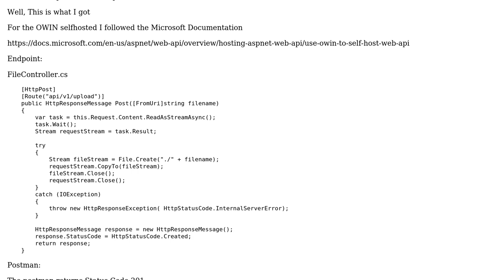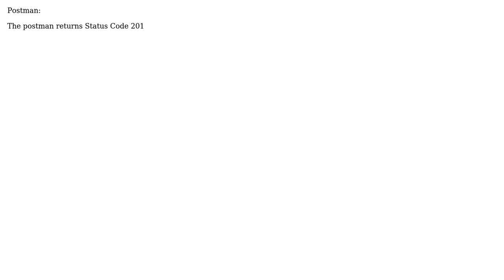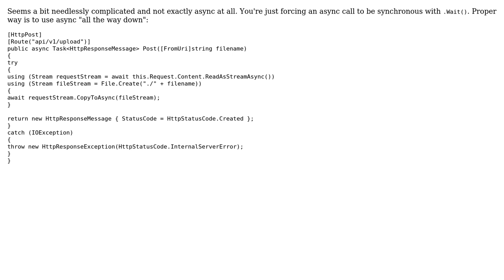Upload a file asynchronously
With thanks & praise to God, and with thanks to the many people who have made this project possible! | Content (except music & images) licensed under CC BY-SA | Music | Images & others | With thanks to user r35daleney user Jesse C. Slicer user 200_success and the Stack Exchange Network Trademarks are property of their respective owners. You are responsible for your own actions.